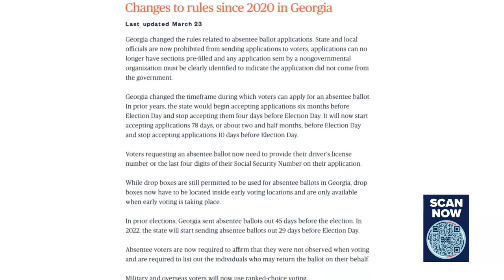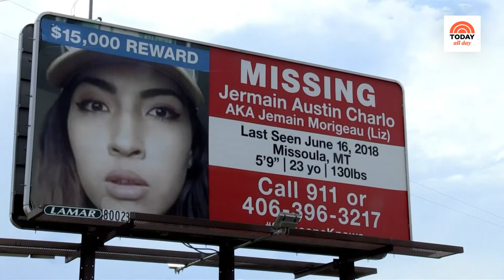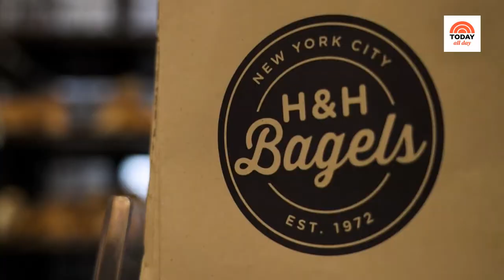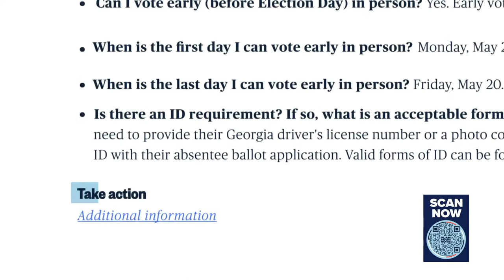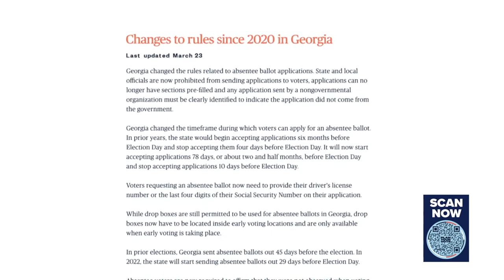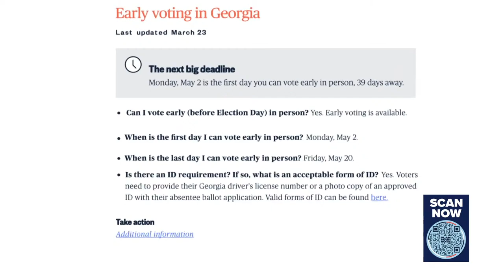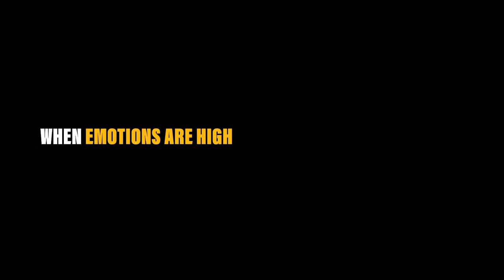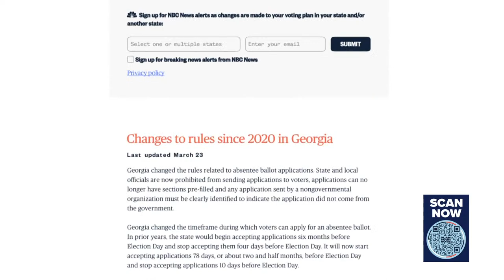Watch: TODAY All Day - July 20